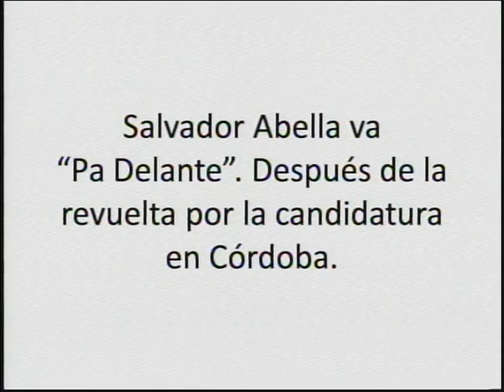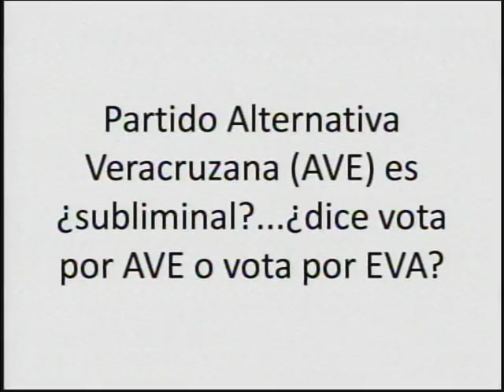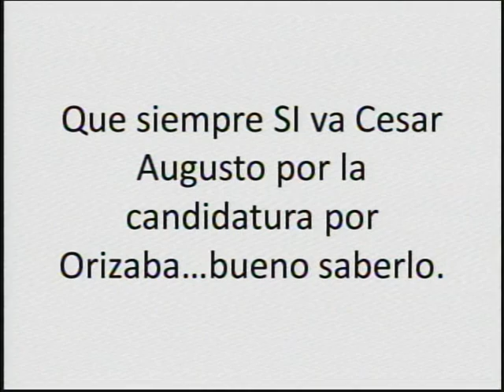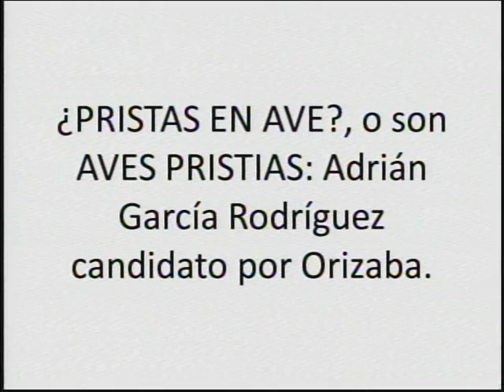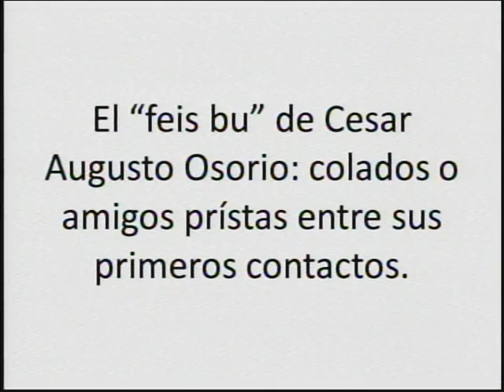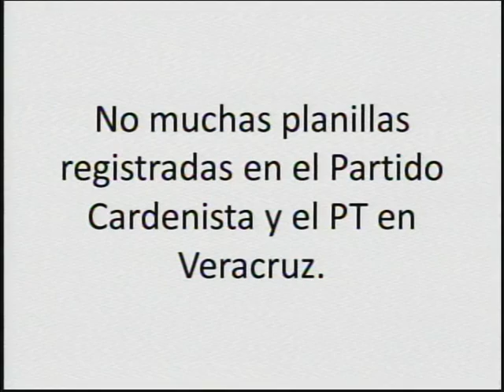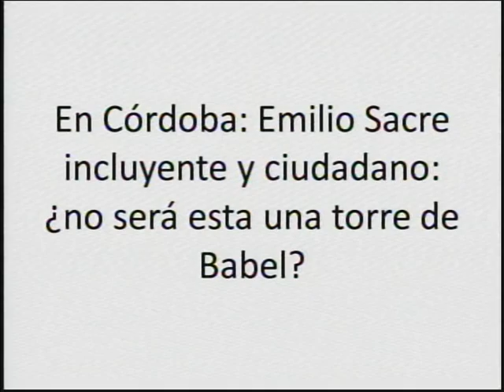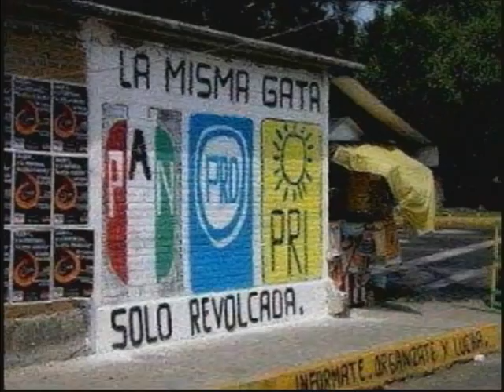La Gotera 7 Tvo Canal 88 (Cablecom) Orizaba, Veracruz 28-05-2013 Dr. Jose Luis Blanco (Parte2/4)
PROGRAMA DE HUMOR POLÍTICO

Conductor: Monero Rochagarfias

(Programa en memoria del Dr. Jose Luis Blanco Rosas )

Invitadas: Ex alumnas del Dr. Jose Luis Blanco Rosas; Karen Paulina Cacho Alseda, Maria Cruz Flores Ubaldo

Profesora: Yamina Saldaña Hernadez

Transmitido en vivo los días Martes de 13:00 - 14:00hrs, con repetición a cada rato, pero seguro Lunes y Jueves de 22:30 - 23:00hrs

INSTRUCCIONES: Prender la Televisión, tomar el control, sentarse, relajarse y pone el numero 88

Voz Femenina: Ana Rocha